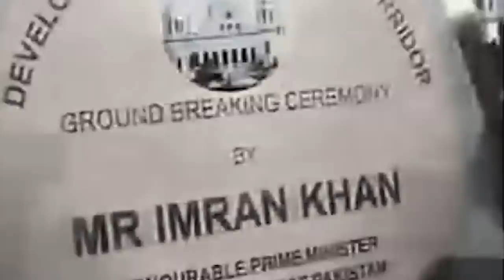ka daw ka jing shah siat ka Indira Gandhi//Education video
The history of the Sikh in India since 1929
Education video